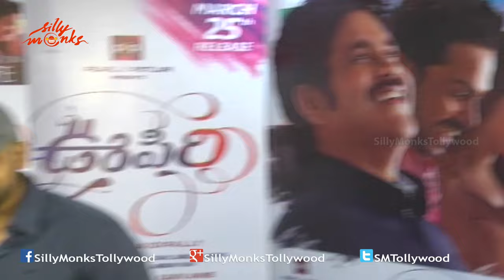Oopiri Press Meet about Release Date part 1 - Nagarjuna, Karthi, Tammana || Vamsi Paidipally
Watch The  press meet on the release date of Oopiri Movie where the Ever youthful looks of nagarjuna and the smiling ease of Karthi took us on a magical spell. The Tamil version of the Movie Thozha teaser was also released at the same time.

Starring : Nagarjuna, Karthi,
Producer : Prasad V Potluri
Director : Vamsi Paidipally